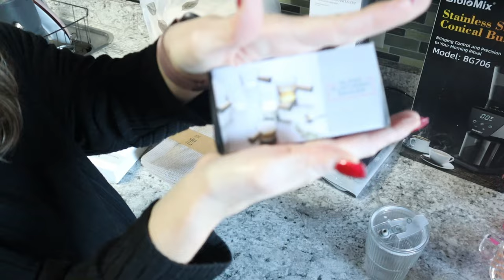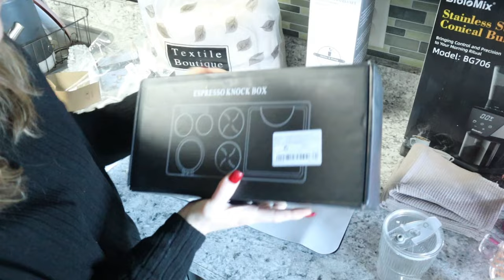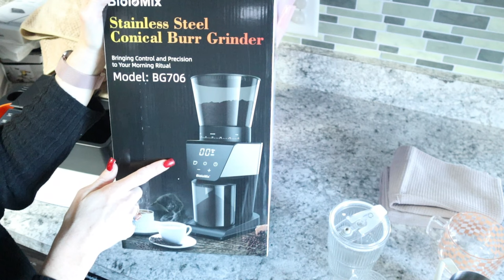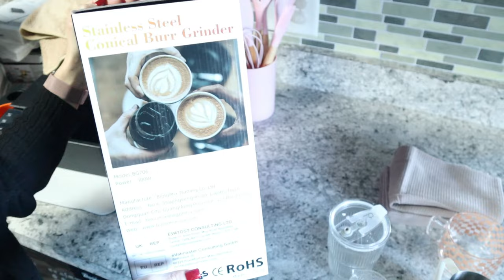MY INSANELY AWESOME TEMU HAUL/THESE ARE ITEMS YOU NEED IN YOUR LIFE!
Hey Friends! I absolutely love finding incredible deals and what better place to find them than TEMU? It is a website packed full and we often shop on there for everyone in our house! I hope you enjoy today's video!

⚡️Or search my code【dky6292】on Temu App to claim

1pc, Digital Scales, Drip Coffee Scale With Timer $11.99💰